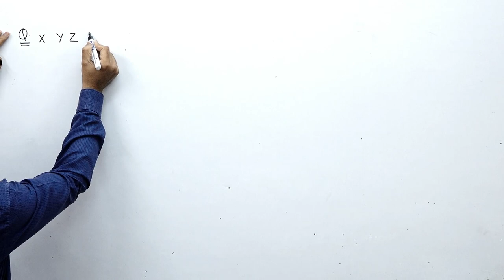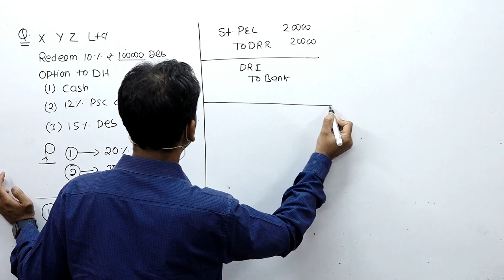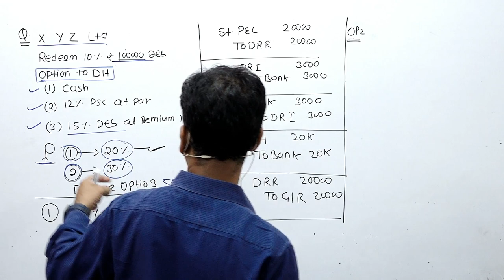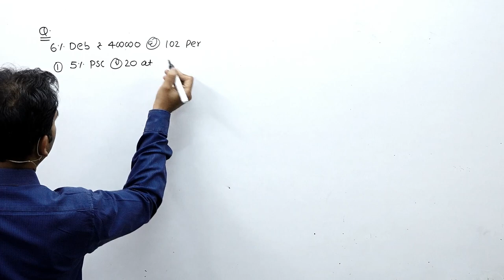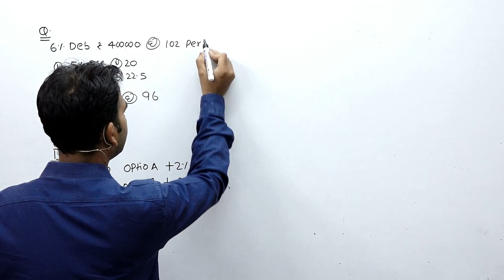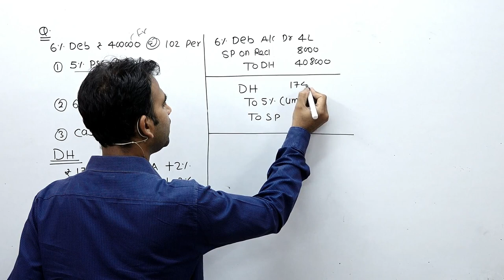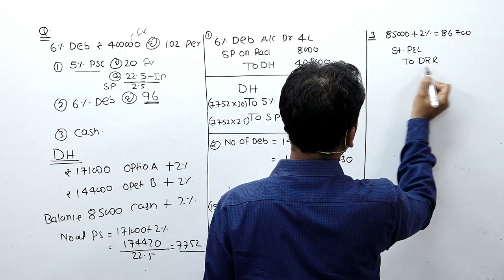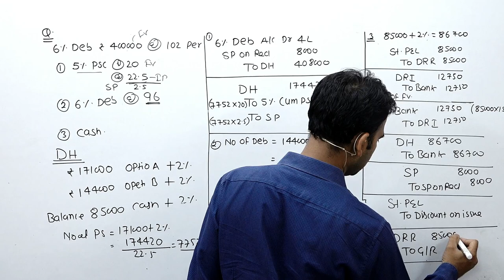corporate accounting for b.com | redemption of debenture | sol |du | corporate account | b.com class